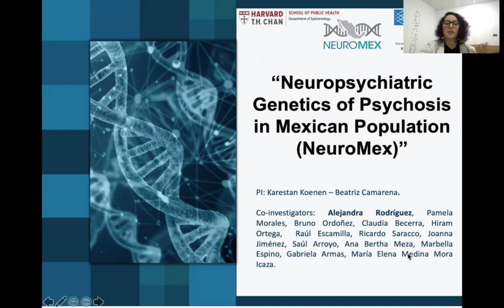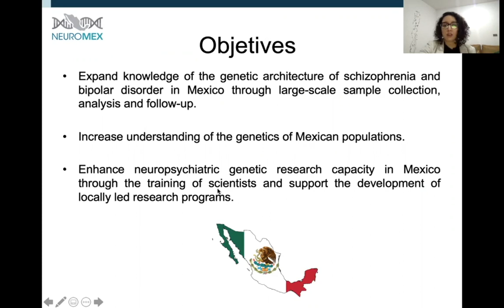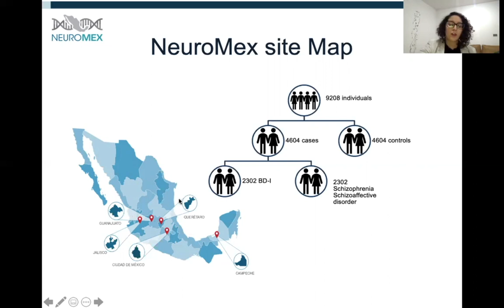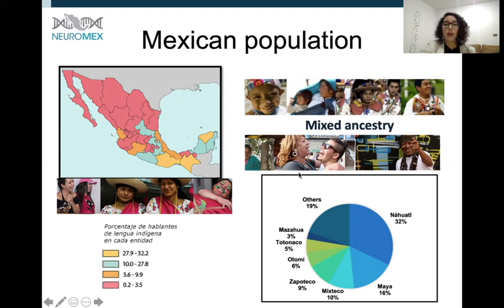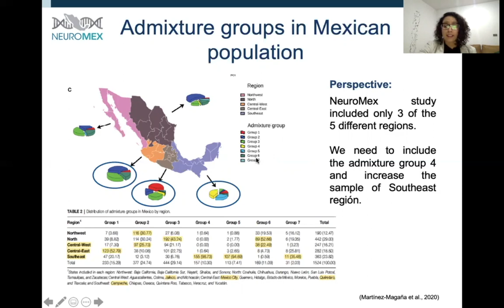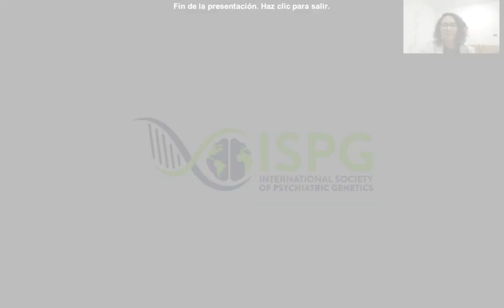PGC: Neuropsychiatric Genetics of Psychosis in the Mexican Population (NeuroMex)-Alejandra Rodriguez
Presenter: Alejandra Rodriguez